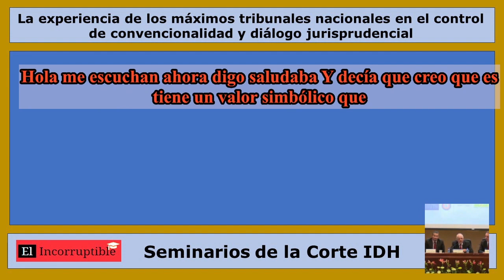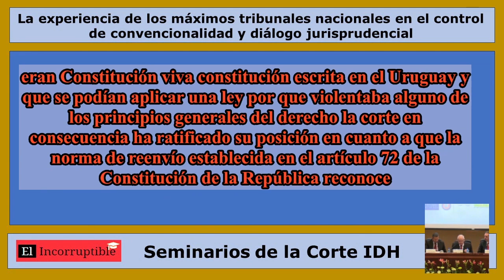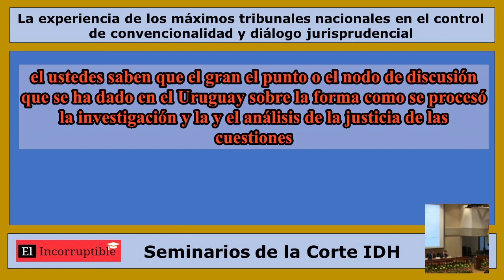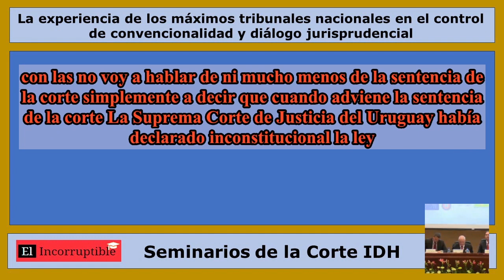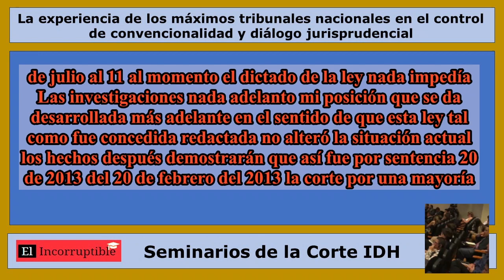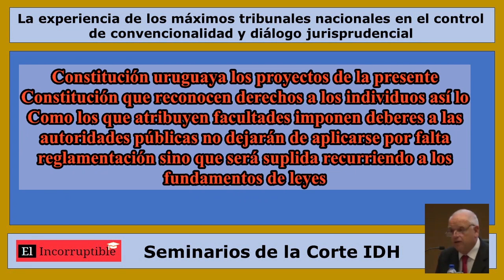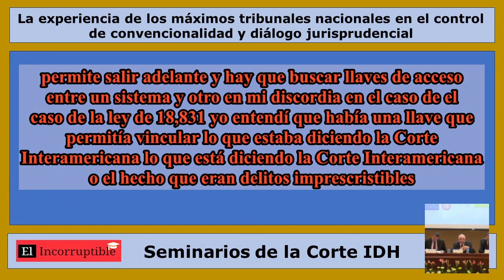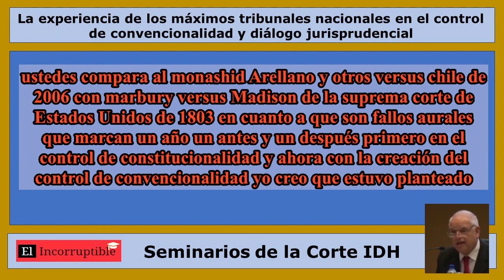La Experiencia de los Maximos Tribunales Nacionales en el Control de Convencionalidad #1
Ricardo Pérez Manrique, Presidente de la Suprema Corte de Justicia de Uruguay.

Tema: La Experiencia de los Maximos Tribunales Nacionales en el Control de Convencionalidad (tema modificado con fines didácticos)